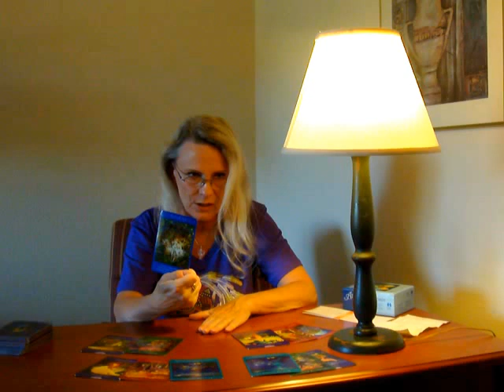3 Czerwca - 3 Lipca 2014 - Grace Czyta z Kart Anielskich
Pelnia Ksiezyca: 13 czerwca 2014;
Nowia Ksiezyca: 27 czerwca 2014.
Merkury cofa sie: 7 czerwca do 1 lipca.
Czytanie z Sedony, Arizona.